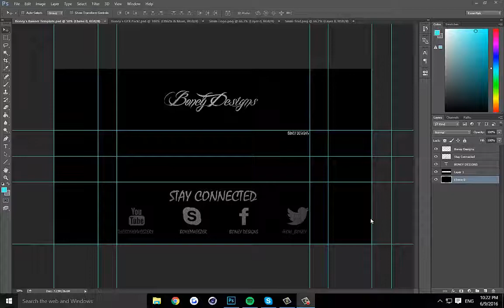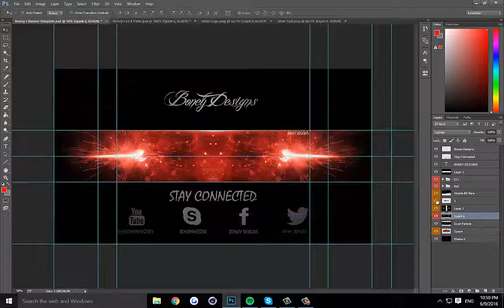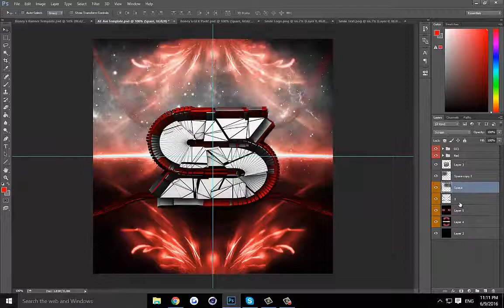Smile Speed Art By Boney